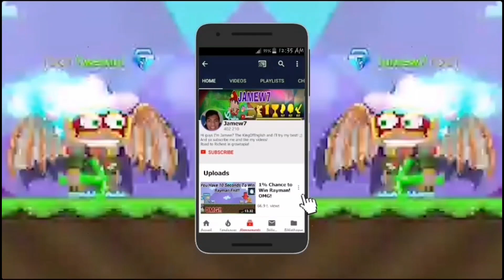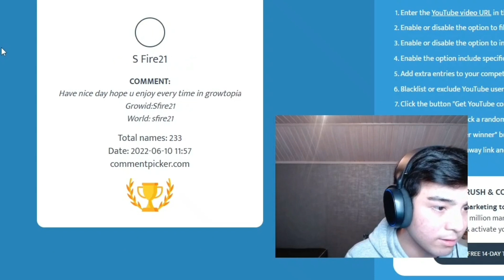GACHA 200 Pineapple Gift Box! + (NEW WARRIOR CHARM!) OMG!! - Growtopia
Opening 200 Pineapple Gift Box! + NEW WARRIOR CHARM!